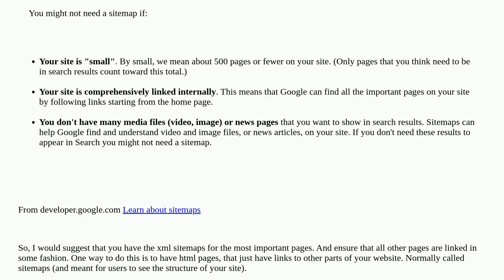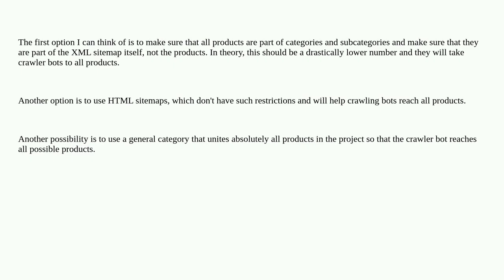How to have 1 billion URLs in sitemap for Google?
A special thanks goes out to the community

  sitemap